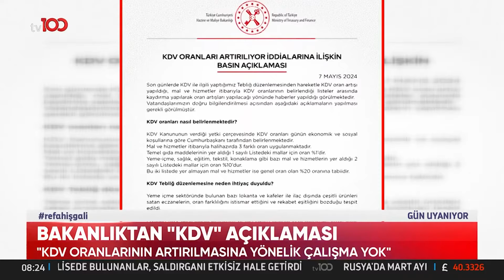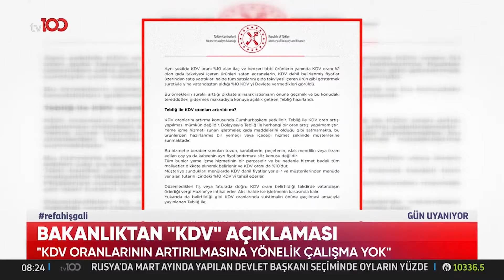Sanıklar Hakkında 27 Yıla Kadar Hapis Cezası İsteniyor | TV100 Haber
Teleferik kazasında iddianame hazırlandı. TELEFERİK KAZASINDA İDDİANAME HAZIR

TV100'ÜN YENİ FREKANSI:

Frekans: 11837
Polarizasyon: V
Sembol Oranı: 30000
Fec:2/3

2'NCİ FREKANS

Fec:2/3